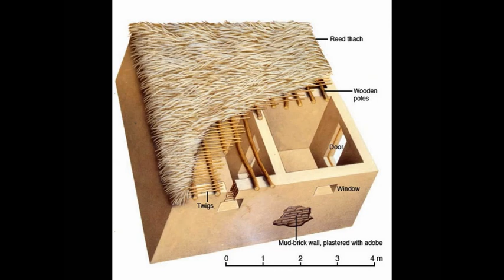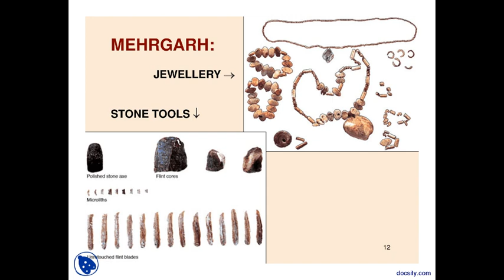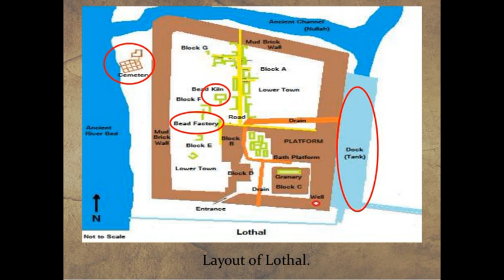The Evolution of Death & Burial 9/13: The Indus Valley Civilization by John David Ebert